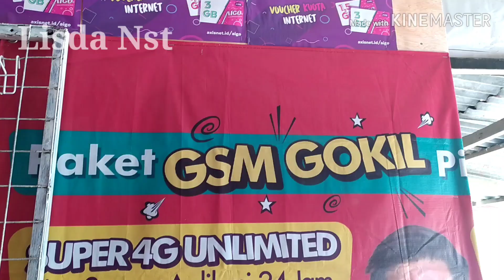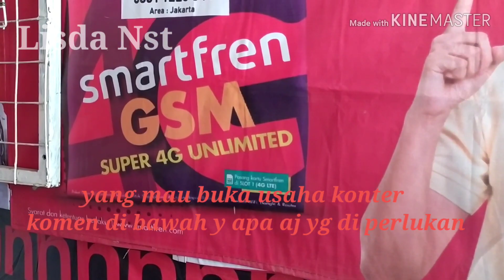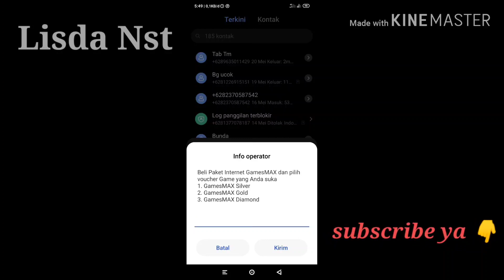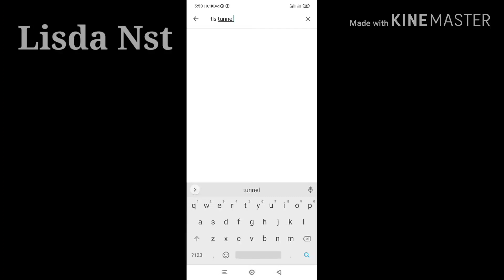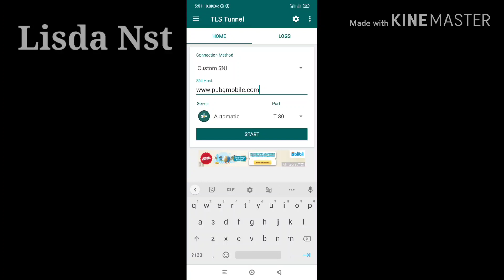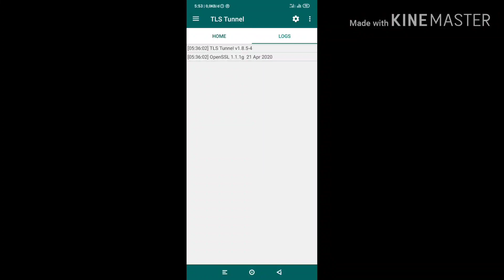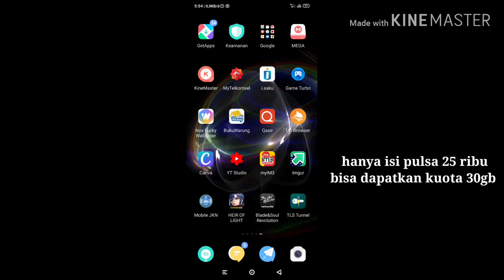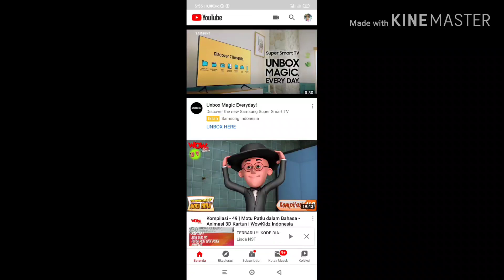Paket internet TELKOMSEL 30 gb hanya 25 ribu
Halo gaes di video ini aq mau berbagi sama kalian cara dapatin internet murah !!!
Tonton ya tutorial video ini sampai habis

Biar aq makin semangat untuk buat video nya